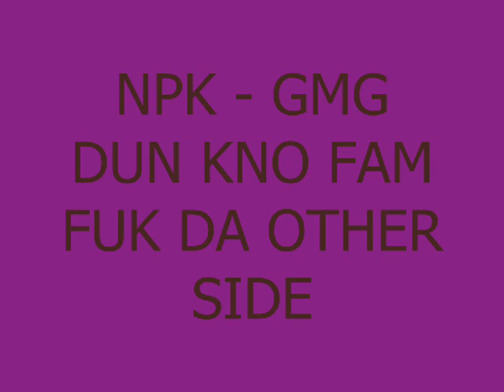npk/gmg-anthem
npk-gmg ya dun kno fam tempzz nd ryhmezzz goin arrd